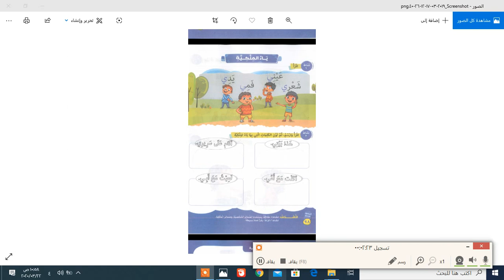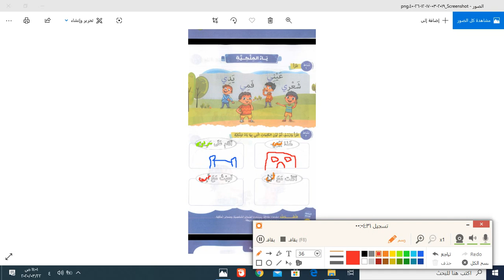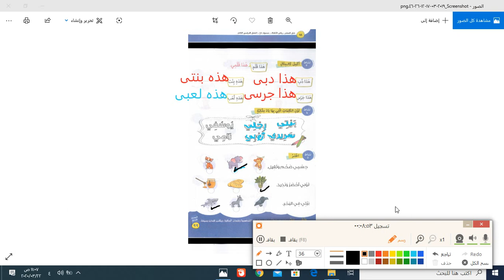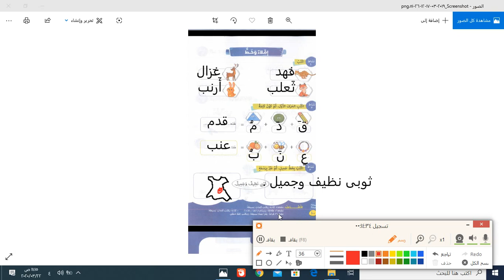لغة عربية kg 2 ( ياء الملكية )